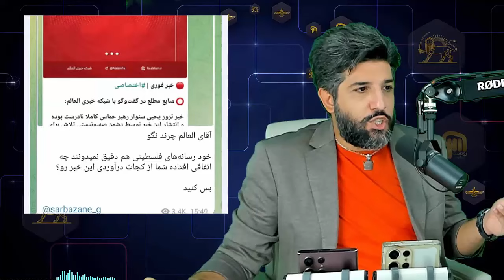شبکه العالم میگفت منابع مطلب میگن سینوار کشته نشده😂